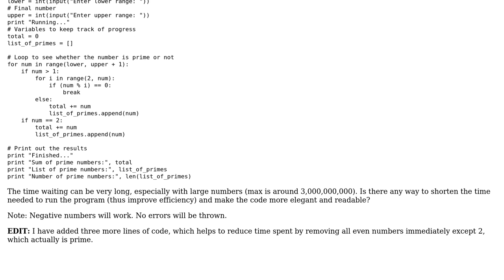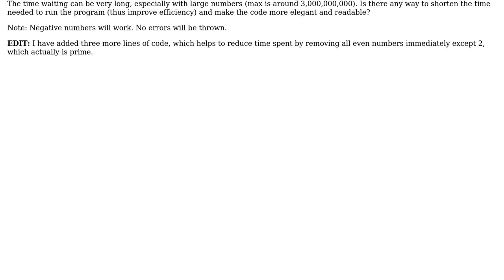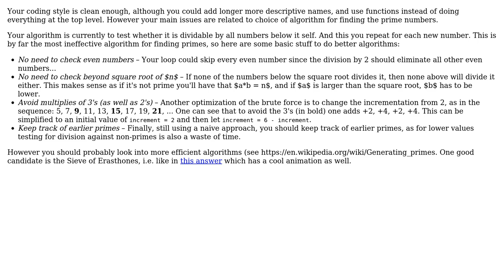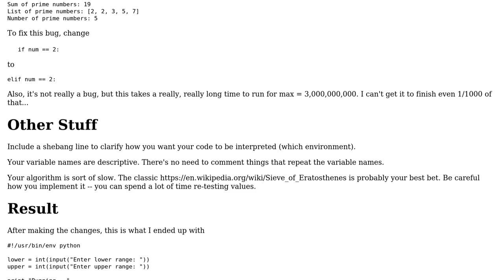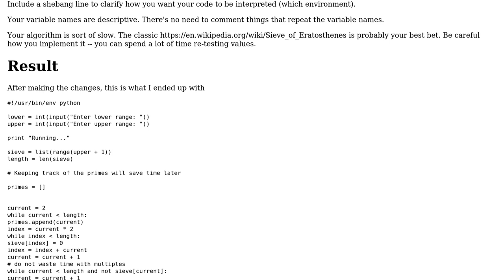Code Review: Prime Number Finder in Python (3 Solutions!!)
Code Review: Prime Number Finder in Python

With thanks & praise to God, and with thanks to the many people who have made this project possible! | Content (except music & images) licensed under CC BY-SA | Music | Images & others | With thanks to user sudo rm -rf slash user pjz user holroy user Anthony Pham and the Stack Exchange Network Trademarks are property of their respective owners. You are responsible for your own actions.